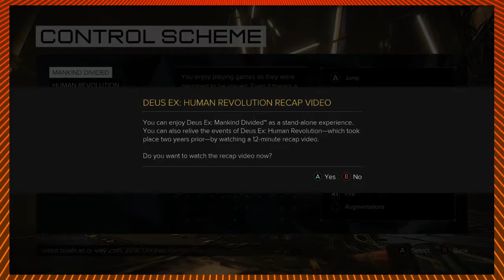Deus Ex: Mankind Divided Ep.1